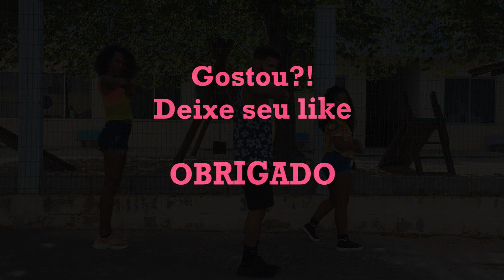SENTADÃO - Pedro Sampaio / Coreografia Fernanda Silva Cia Tôa Tôa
Olá amores! Sumidos né?! Mas voltamos com tudo e com mais coreografias incríveis para vocês arrasarem.

Por favor não esqueçam de deixar o seu "LIKE", comentar e compartilhar com geral.

Gravam um vídeo dançando a nossa coreografia, postam e marcam nosso Instagram @ciafernandasilva que vamos repostar!